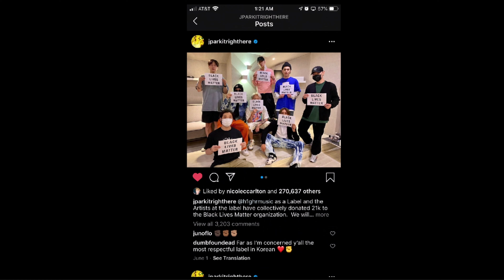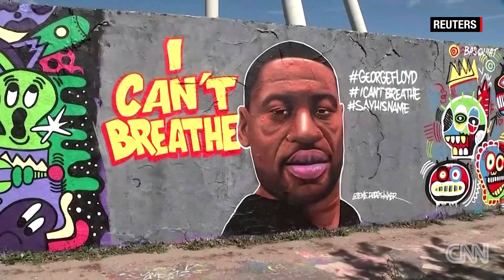SO UMMMMMM WHERE IS THE SUPPORT FROM THE BLACK KPOP FANS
Im not sure why I dont see any Black Kpop Fans talking about the BLM Black Lives Matter. We talk about all the discrimination we go through in Korea and young non-asian girls  get treated when trying to learn the or talk the korean language but we quiet on this. We got to do better.

HERE WE GO AGAIN WITH THIS PICKIN AT RACE (Black People) During COVID19